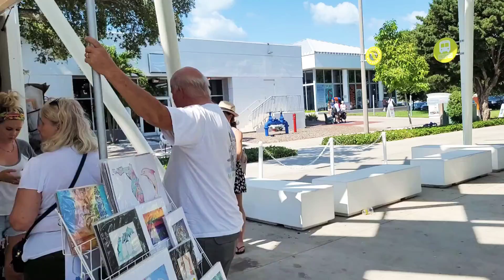Voyage in ST.PETERSBURG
Beaches, Gulf, Tampa Bay, New 🏘 Houses,  🍸 Bars, Restaurants, Ship travelers